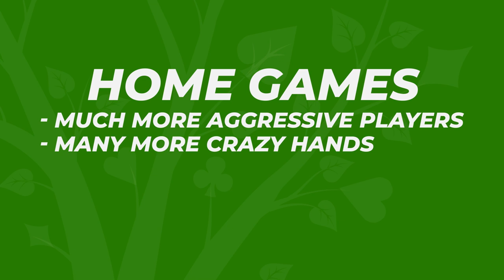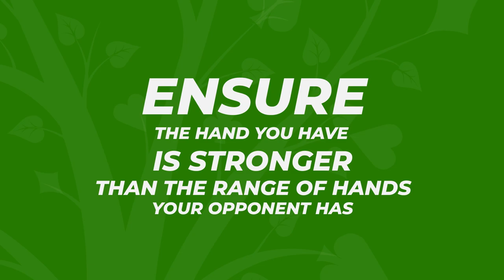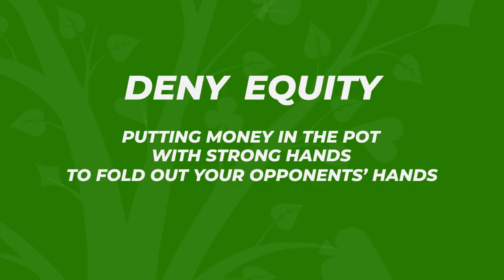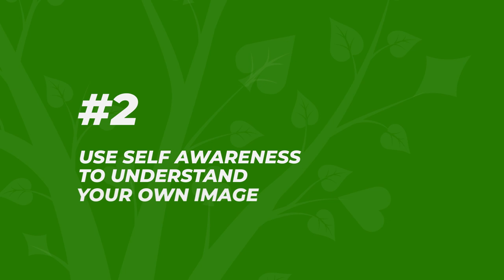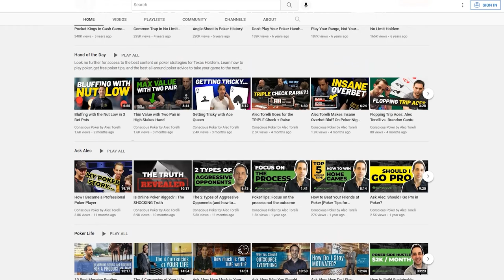Top 3 Tips to Beat Your Poker Home Game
After working with several clients over the past few months to help them dominate their local home games, I put together my top 3 takeaways to help you crush it!

Take your poker game to the next level with the best strategy and mindset content and coaching on the internet